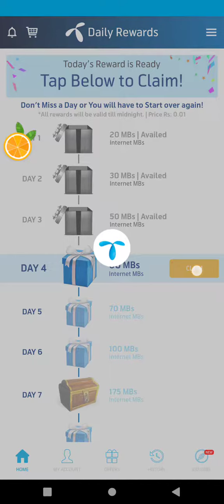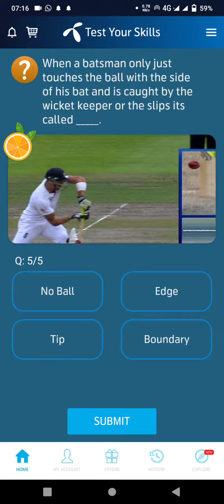04 November 2021 | My Telenor TODAY Question| Telenor Questions Today| Test Your Skills|app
Title:-04 November 2021 | My Telenor TODAY Question | Telenor Questions Today | Test Your Skills |Free net
Also covers:
04 November 2021 my telenor
04 November 2021 my Telenor answers
my telenor app today 04 November questions and answers
04 November2021telenor answers
04 November answer
04 November answers
04 November my telenor
04 November my telenor answers
04 November my telenor app
04 November my telenor app questions
04 November my telenor question
04 November my telenor questions
04 November question
04 November question answer
my telenor04 November
my telenor app 04 November
My Telenor
my telenor today questions 04 November
my telenor today questions 04 November2021
question answer
telenor04 November2021
telenor answer
telenor app
telenor question
telenor question 04 November2021
telenor questions
telenor questions 04 November2021
telenor questions today 04 November
telenor questions today 04 November2021
telenor quiz
telenor quiz 04 November
telenor quiz 04 November2021
telenor quiz answers today
telenor skill
telenor skills
telenor today
test your skills my telenor04 November